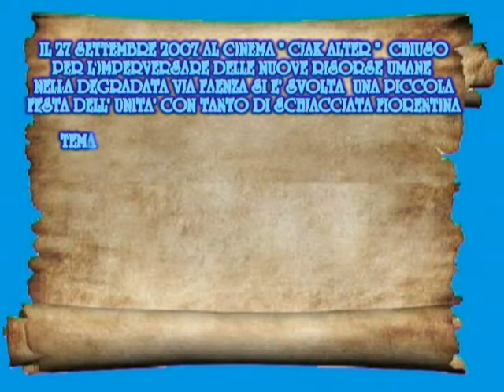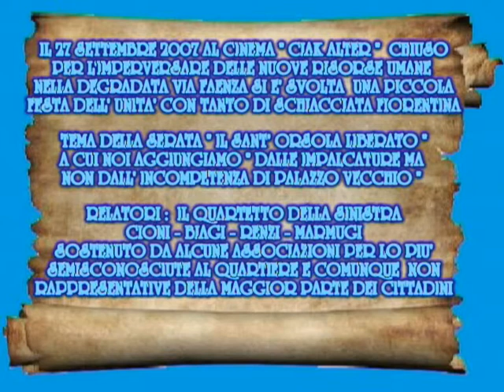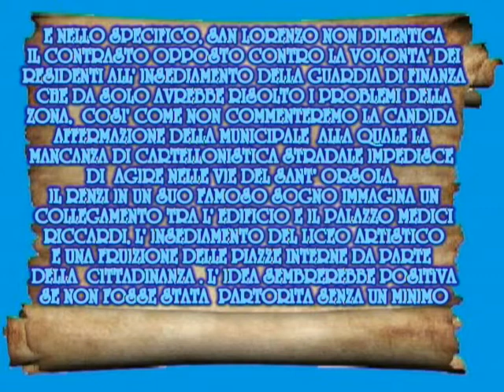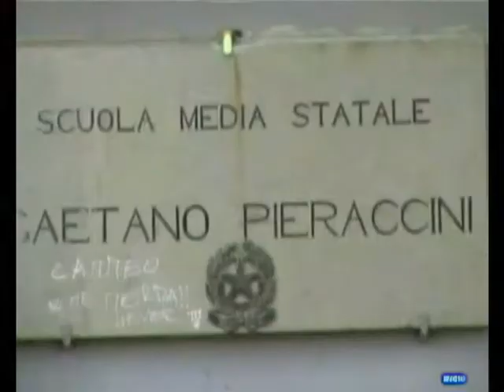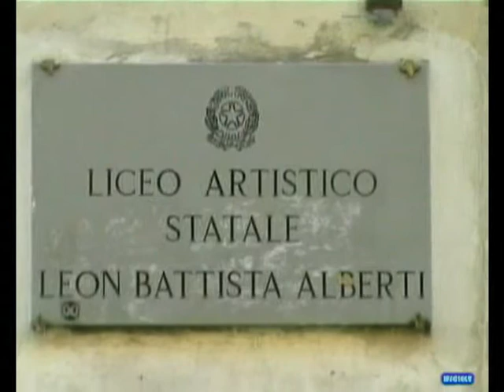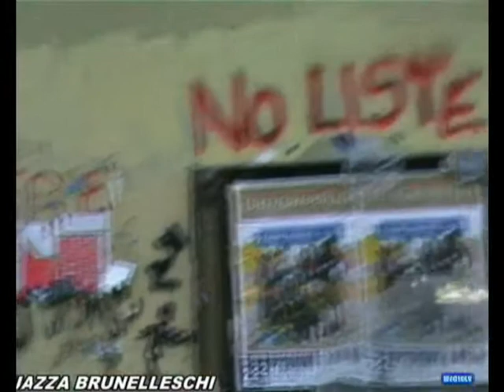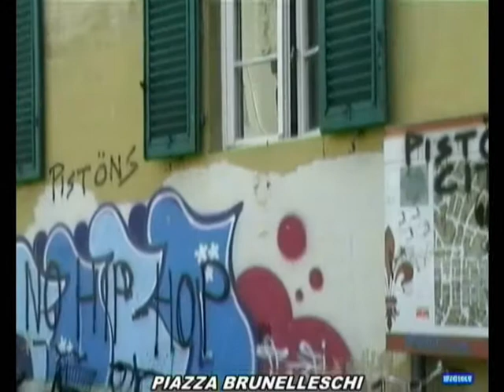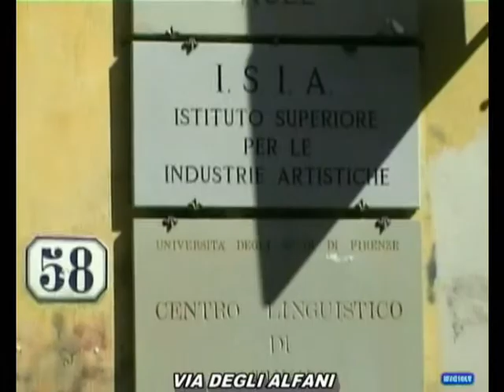FIRENZE-L' EX CONVENTO DI SANT' ORSOLA "L'INCUBO DEL SOGNO"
IL 27 SETTEMBRE 2007 ALL'EX CINEMA CIAK ALTER DI VIA FAENZA AL COSPETTO DI UNA SCARNA PLATEA, IL RENZI SPALLEGGIATO DAL TRIO DI SINISTRA: CIONI-BIAGI-MARMUGI- HA RACCONTATO IL SUO "SOGNO PER SANT'ORSOLA".
CIO' HA DETERMINATO UNO STATO DI PROFONDA APPRENSIONE NELLA STRAGRANDE MAGGIORANZA DEI CITTADINI DELL'ANTICO QUARTIERE DEI MEDICI PER DUE MOTIVI: CHE IL SOGNO SI RIVELI UN INCUBO COME SI POTREBBE DEDURRE DALLE IMMAGINI DEL FILMATO OPPURE CHE IL SANT'ORSOLA SIA STATO MOMENTANEAMENTE PARCHEGGIATO NELLE MANI DELLA PROVINCIA IN ATTESA DELLE AMMINISTRATIVE E NEL DISGRAZIATO CASO  DI RICONFERMA DEI SOLITI NOTI CON QUALCHE STRANO GIOCHETTO  RITORNI MIRACOLOSAMENTE NELLE MANI DI PALAZZO VECCHIO CON TUTTI GLI ERRORI ED ORRORI  CHE NE CONSEGUIREBBERO .
LA NOSTRA SPERANZA E' CHE TUTTI I CITTADINI DI FIRENZE INDIPENDENTEMENTE DAL LORO CREDO POLITICO LA SMETTANO DI ESSERE DELLE CENERENTOLE E SI RENDANO CONTO DI COME E' RIDOTTA LA CITTA'  E AGISCANO DI CONSEGUENZA-

*(A RIGUARDO CHIEDIAMO SCUSA A TUTTI QUEI RAGAZZI CHE FREQUENTANO LE SCUOLE SERIAMENTE E CHE CERTAMENTE AVRANNO COMPRESO CHE QUESTO DISASTRO NON LI COINVOLGE AFFATTO OVVIAMENTE LE SCUSE SONO ESTESE ANCHE AGLI INSEGNANTI PROFESSIONALMENTE PREPARATI E IMMUNI DA POLITICIZZAZIONI DANNOSE-

La musica della GBN Productions è del nostro amico musicista FABIO BARZAGLI

IL FILMATO E' SCARICABILE DA eMULE